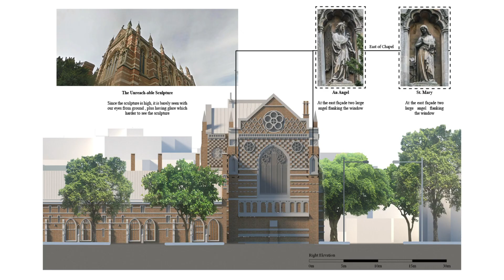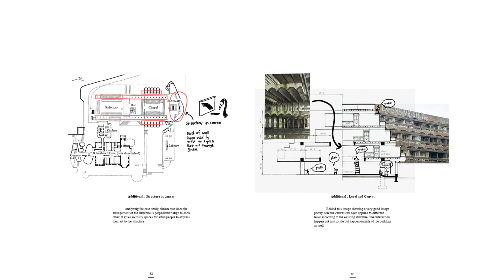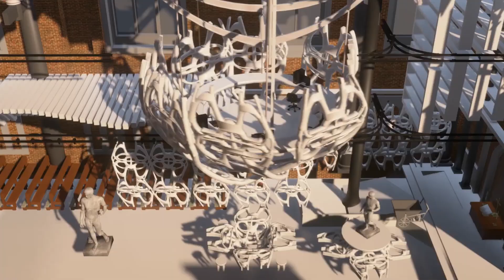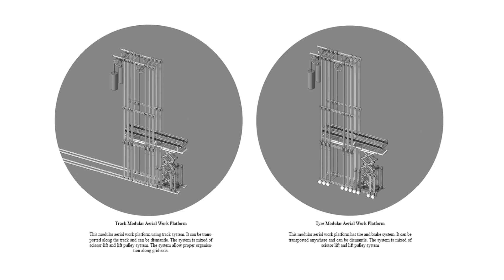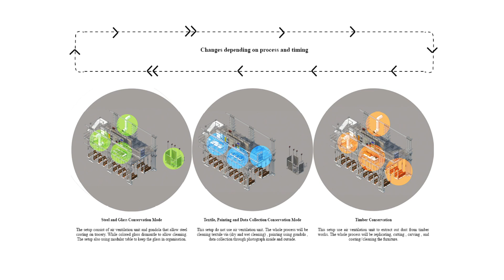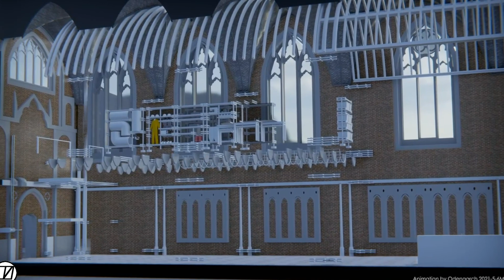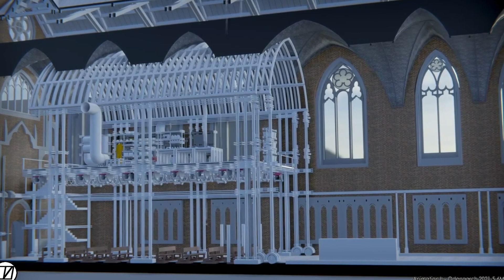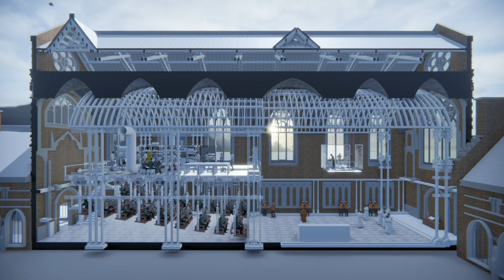DS1 CONSERVATION MACHINE PRESENTATION